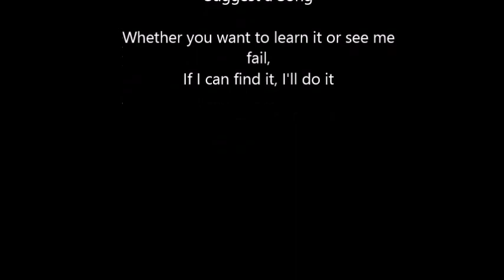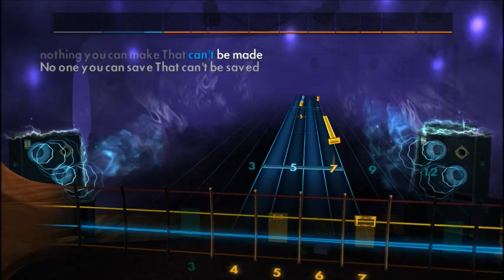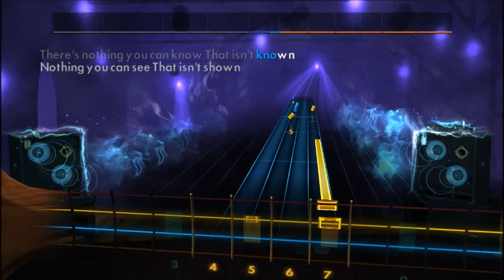The Beatles - All You Need Is Love (Bass) Rocksmith 2014 CDLC